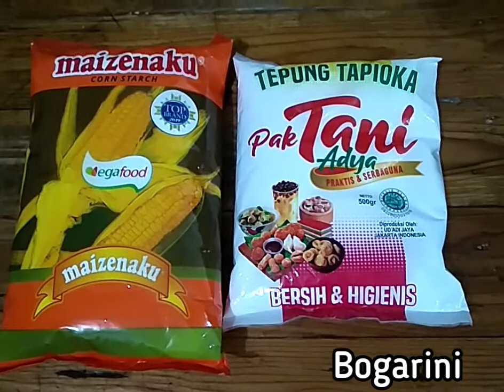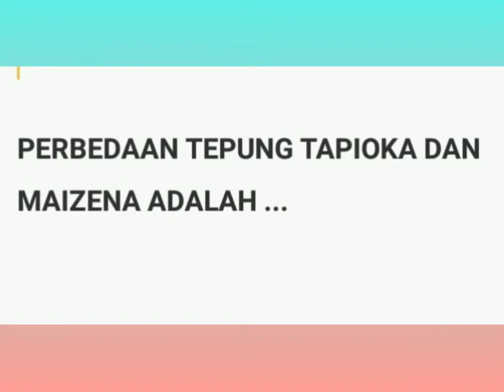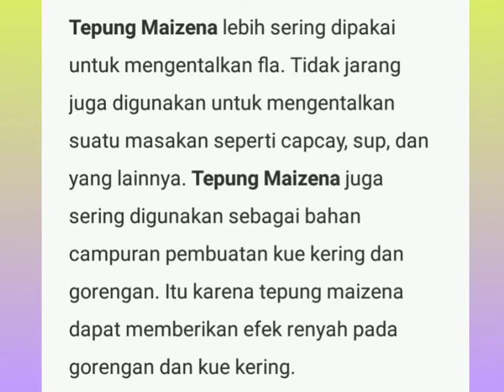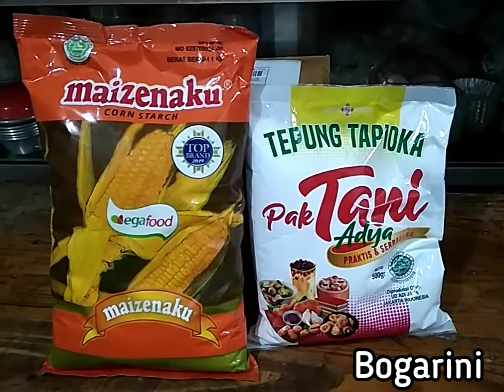6 Perbedaan Tepung Tapioka (Kanji) dan Tepung Maizena Yang Wajib Sobat Ketahui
Supaya Sahabat Bogarini ga bingung lagi, di Video ini Bogarini sharing tentang 6 Perbedaan Tepung Tapioka atau biasa disebut tepung Kanji dan Tepung Maizena Yang Wajib Sobat Ketahui. Simak Videonya ya. Terimakasih.